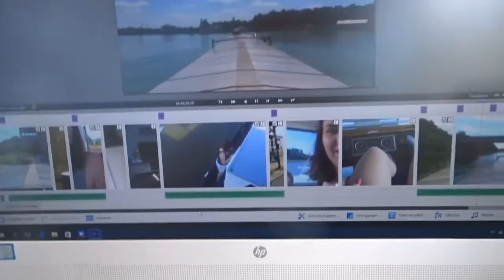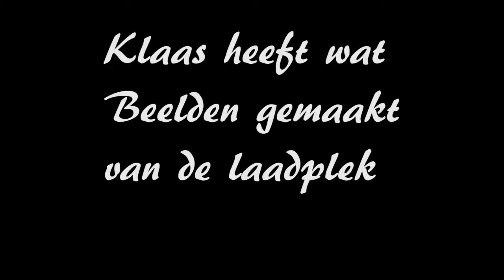weekvlog #4 even snel naar Rotterdam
Hey!
Leuk dat je kijk naar mijn vlog.
We lossen in homberg en gaan dan laden in Krefeld.
en dan varen we snel naar rotterdam waar we weer moeten lossen en laden.

Liefs Angela en Klaas.